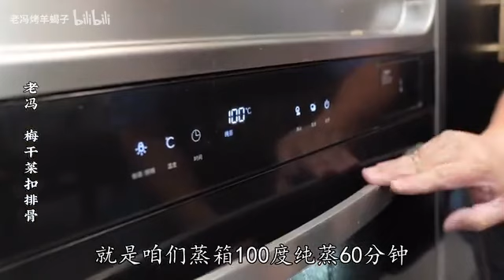老冯教你在家做【梅干菜扣排骨】和扣肉类似，通过梅干菜吸收排骨油脂，非常下饭 | Lao Feng teaches you to make [Pork Ribs with Dried Plums]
梅干菜扣排骨，和扣肉类似，通过梅干菜吸收排骨油脂，非常下饭！| Dried prune ribs, similar to ribs, absorb the fat of ribs through prunes, which is very suitable for eating!